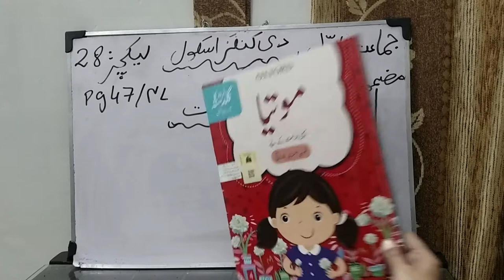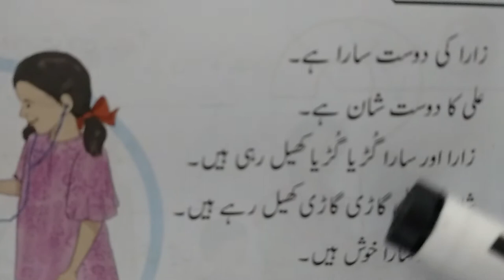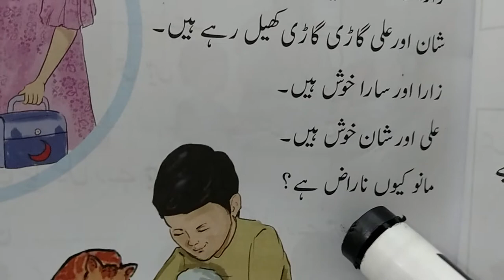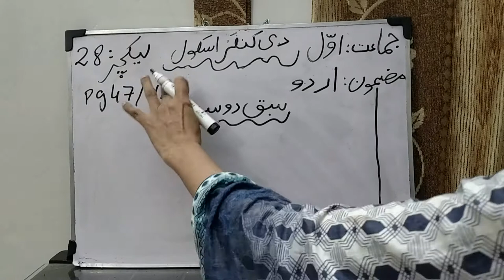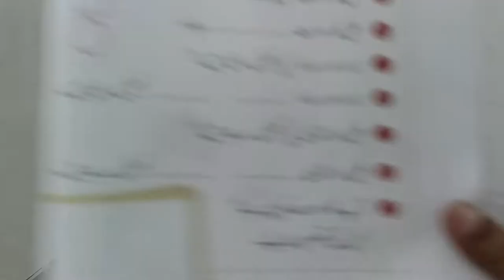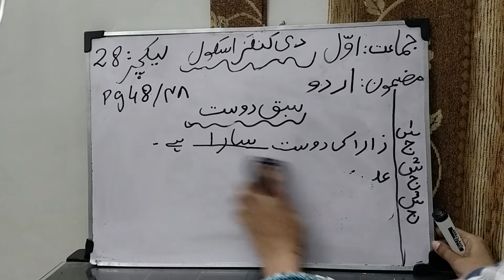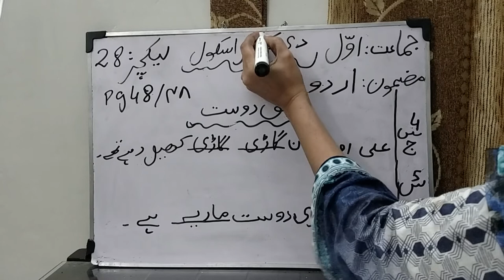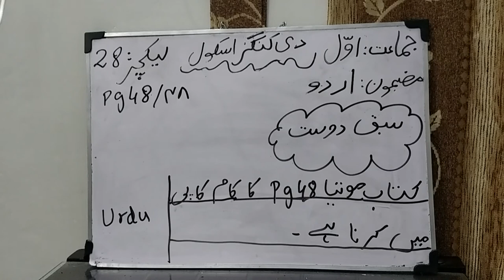Class 1 lect 28 urdu wednesday 26th Aug 2020